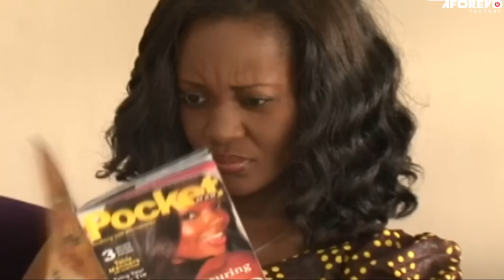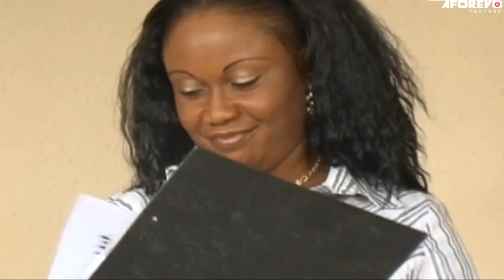WRATH OF A WOMAN ( JACKIE APPIAH, JOHN DUMELO) AFRICAN MOVIES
This African Movies is about lifestyle and how it affects our daily emotions...

Starring: John Dumelo, Jackie Appiah, Vicky Zugah